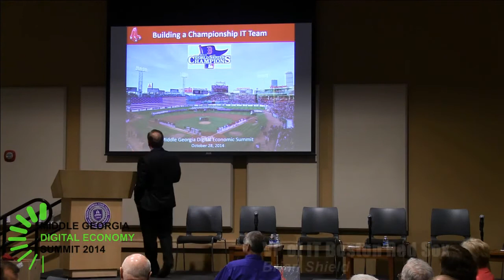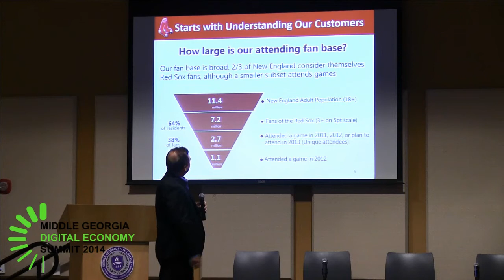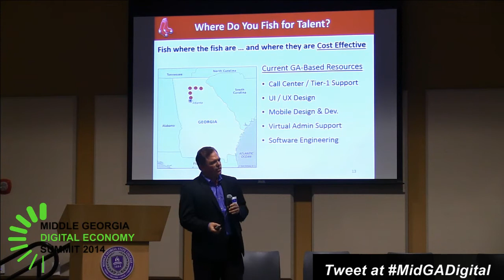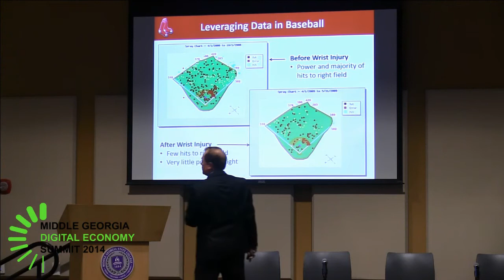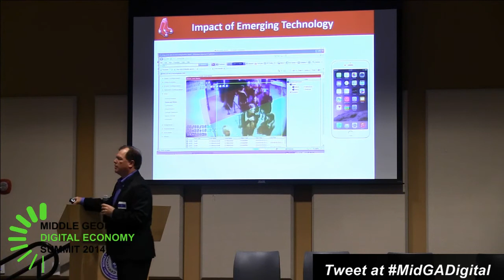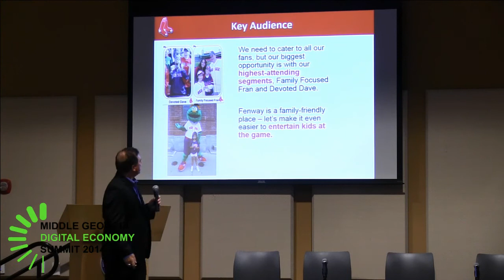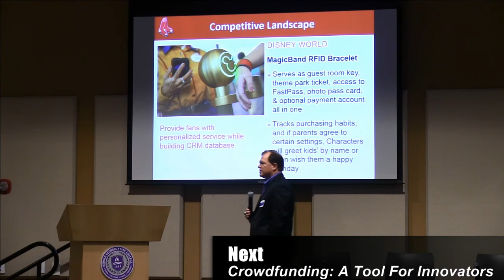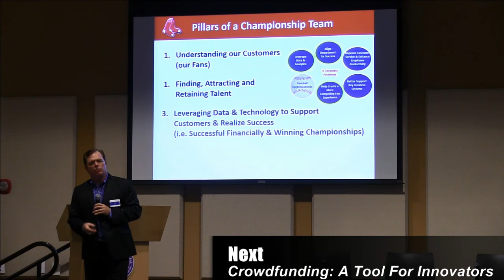Digital Georgia Summit 2014: Keynote Brian Shield VP Boston Redsox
Brian Shields discusses how the Boston Redsox uses technology.